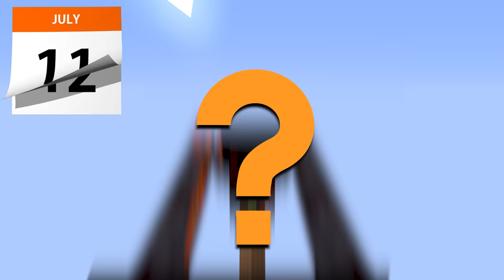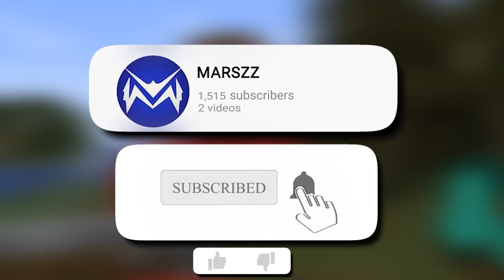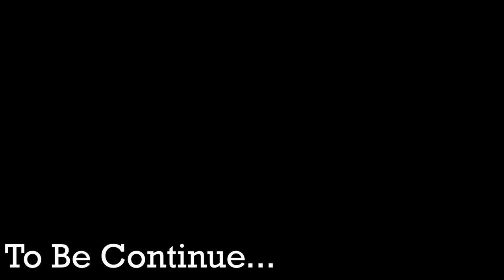I Survived 100 Days as a SHAPESHIFTER in Minecraft (Hindi)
I Survived 100 Days as a SHAPESHIFTER in Minecraft In Hindi and it was hilarious & It is my 3rd Minecraft 100 Days in Hindi

 ABOUT me –             Coming Soon

• I survived 100 days in minecraft as a shapeshifter in hindi
• minecraft 100 days modded
• minecraft 100 days zombie apocalypse
• minecraft 100 days one block
• minecraft 100 days survival in hindi
• minecraft 100 days hard mode
• minecraft 100 days survival island
• minecraft 100 days dragon
• minecraft 100 days herobrine
• minecraft 100 days survival modded
• minecraft 100 days survival island in hindi
• minecraft 100 days survival videos
• minecraft 100 days in hindi island
• minecraft 100 days in hindi new video
• minecraft shapeshifter 100 days hindi
• minecraft 100 days in hindi jungle
• minecraft 100 days in hindi one block
• minecraft 100 days in hindi 1.17
• minecraft 100 days in hindi mod
• minecraft 100 days modded hindi
• minecraft 100 days modded dragon
• minecraft 100 days modded shapeshifter
• 100 days in minecraft
• 100 days in minecraft in hindi
• 100 days in minecraft modded
• 100 days in minecraft hardcormode
• 100 days in minecraft naruto
• 100 days in minecraft shapeshifter
• 100 days in minecraft dragon
• i survived 100 days minecraft
• Techno gamerz
• Anshu bisht
• Z gaming
• Proboiz
• Live insaan
• i survived 100 days
• i survived 100 days minecraft hindi
• i survived 100 days minecraft modded
• i survived 100 days as a shapeshifter
• i survived 100 days minecraft as a shapeshifter